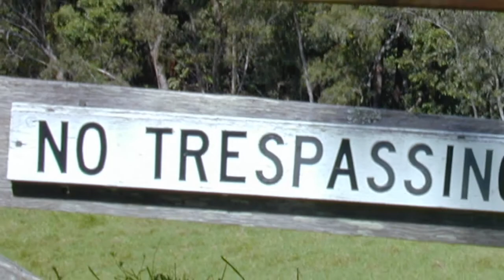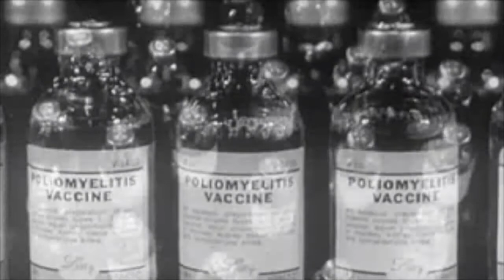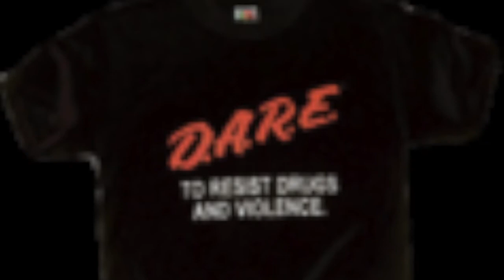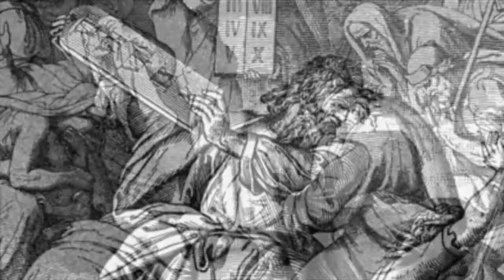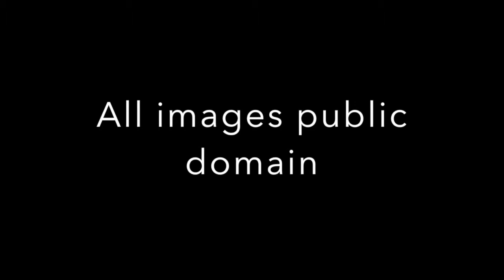Hacking into Heaven: Mushrooms and the Bible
Pem das continues to read chapter one of his seminal work, Hacking into Heaven: Mushrooms and the Bible.